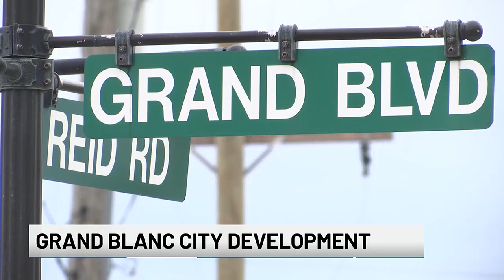Sept. 23, 2024: 5 things you need to know